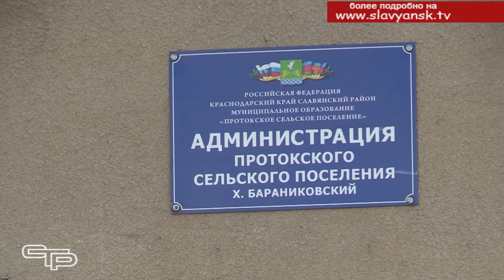Жители сделали свой выбор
Жители сделали свой выбор.  Вновь избранный глава Протокского сельского поселения Евгений Дмитриев официально вступил в должность. О планах и перспективах развития поселения , смотрите в следующем материале выпуска